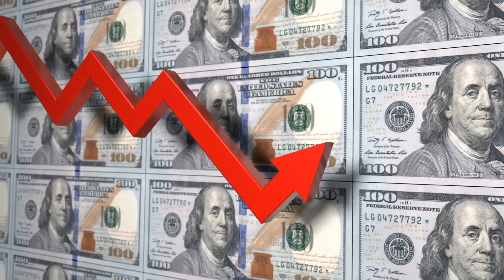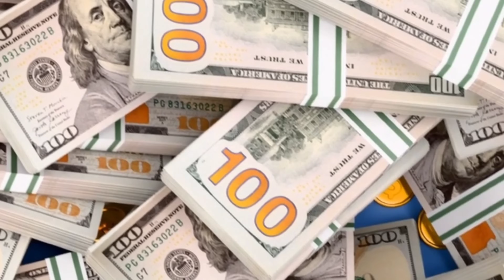"Pakistan Government Proposes 5 New Mega Dam Projects to Transform Pakistan | Sohail Azam"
Pakistan is currently grappling with a severe and multifaceted water crisis, exacerbated by recent monsoon rains and glacier melting, which have led to temporary flooding but failed to alleviate the crisis due to insufficient storage capacity and poor management. The excess water, instead of being stored, flows into the sea, pushing the country toward acute water shortages. Climate change, rapid glacier melting, unregulated water use, and limited storage facilities have deepened this crisis, turning it into a national emergency. According to the World Resources Institute (WRI), Pakistan ranks among the top three countries facing extreme water scarcity, with the situation likely to worsen without urgent action.

Pakistan requires approximately 225 million acre-feet (MAF) of water annually for agricultural, industrial, and domestic needs, but only 140–150 MAF is available due to inadequate rainfall, erratic glacier melting, and limited storage. Of this, only 15 MAF is stored, while 125–135 MAF is wasted into the sea, representing a significant loss of national resources. About 80% of Pakistan’s water supply arrives during the 100-day monsoon period, leaving the remaining 265 days marked by severe shortages.

To address this crisis, the Pakistani government has proposed ambitious dam projects under the Water Vision 2025 initiative to secure water resources, mitigate shortages, control floods, generate hydropower, and promote agricultural and economic stability. Five key dam projects are outlined:

1. Sawan Dam: Located on the Sawan River in the Pothohar region near Dhok Pathan, between Chakwal and Talagang, this dam will have a storage capacity of 38–48 MAF—six times the combined capacity of Tarbela, Mangla, and Diamer-Bhasha dams. Using an off-channel design, it will transfer water via a 100-km canal from Tarbela Dam, managing floodwaters from the Kabul, Swat, and other rivers. It will generate 5,000–5,240 MW of hydropower, boost agricultural output, stabilize industries, and reduce energy shortages. Estimated cost: $10–12 billion.

2. Akhori Dam: A multi-purpose project in Attock District, Punjab, near Akhori village, this earth-filled rock dam will have a storage capacity of 7.6 MAF and generate 600 MW of hydropower. It will strengthen the Indus Basin Irrigation System, enhance crop production, extend Tarbela Reservoir’s lifespan, and support regional development. Estimated cost: $4 billion.

3. Shyok Dam: Located on the Shyok River in Gilgit-Baltistan, this roller-compacted concrete dam will have a 5.0 MAF storage capacity and generate 640 MW of hydropower. It will support irrigation, flood control, and economic development in underdeveloped areas. Estimated cost: $1.2 billion.

4. Bunji Hydropower Project: A run-of-the-river project on the Indus River in Astore District, Gilgit-Baltistan, it will generate 7,100 MW using a unique design with five 7.8-km headrace tunnels. It focuses on energy production, economic growth, and environmental sustainability. Estimated cost: $8 billion.

5. Chiniot Dam: Located on the Chenab River in Chiniot District, Punjab, this earth-filled rock dam will have a storage capacity of 0.9–1.0 MAF and generate 80 MW. It will irrigate 50,000–100,000 acres, boost crop production, save millions in fuel imports, and promote tourism and fisheries. Estimated cost: $360 million.

These dams aim to address water and energy crises, control floods, enhance agriculture, and ensure economic stability. Their success depends on global financial support, efficient planning, and transparent execution, paving the way for a stable and prosperous future for Pakistan.